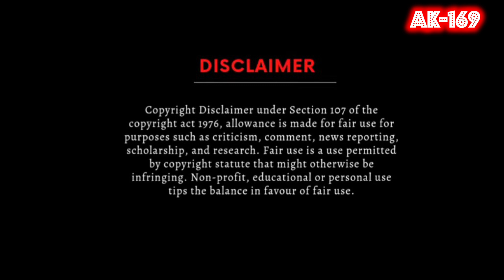Ab Mera Kaun Sahara🎼2179(Movie:- Barsaat-1949)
Song.    :- Ab Mera Kaun Sahara
Movie.  :-  Barsaat(1949)
Vinyl Pressed On ODEON Records (1973)

1) The Gramophone Company Of India
2) Universal Music Group